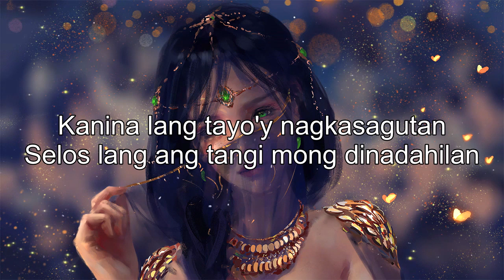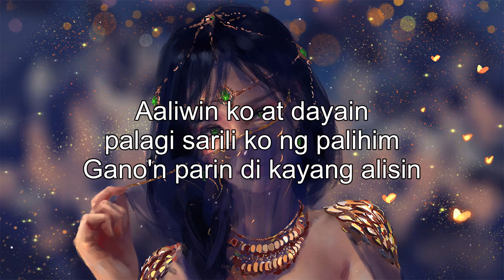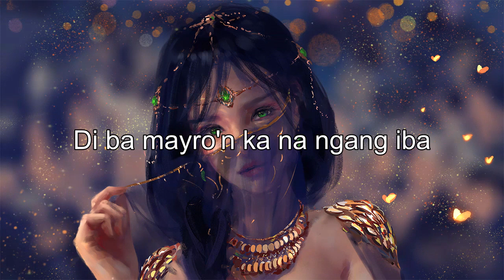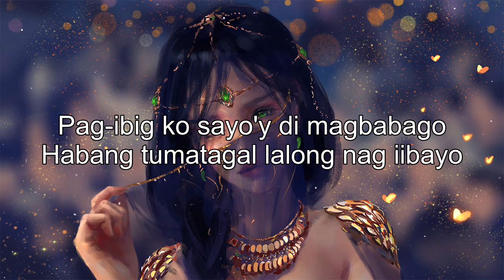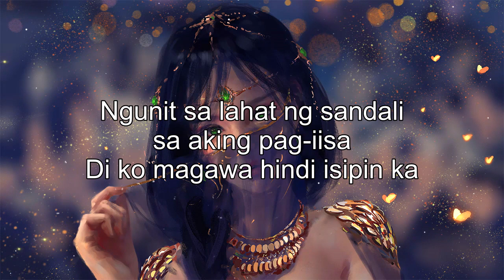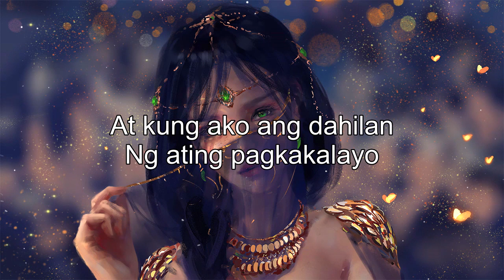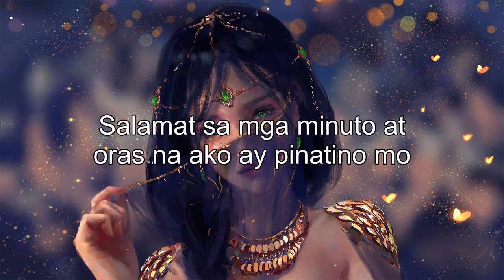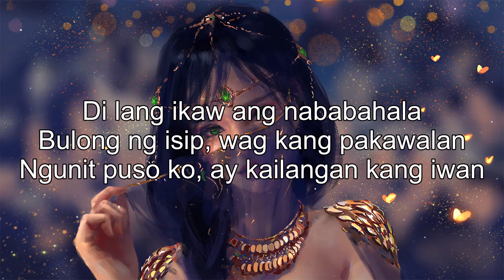Sad Tagalog Love Songs Collection Lyrics 😭 Chill Tagalog OPM Love Songs With Lyrics 80s 90s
[00:00:00] - Pagsisisi Laging Nasa Huli
[00:03:32] - Paubaya
[00:06:47] - Pasensya Ka Na
[00:13:26] - Ikaw At Ako
[00:16:50] - Kund Di Rin Lang Ikaw
[00:21:13] - Sabi Mo Ako Lamang
[00:24:53] - Kabilang Buhay Mashup
[00:28:48] - Pag-Ibig Ko Sayo Di Magbabago
[00:33:04] - Ikaw Ang Dahilan
[00:38:00] - Bakit Kung Sino Pa
[00:42:39] - Lumipas Nang Kahapon
[00:46:55] - Magandang Dilang
[00:49:28] - Baby Ko
[00:54:28] - Pag-Ibig Mo Ang Gamot
[00:58:06] - Lobat Na Ba
[01:01:14] - Salamat Paalam Na
[01:06:13] - Ikaw Ay Umalis
[01:10:21] - Di Lang Ikaw